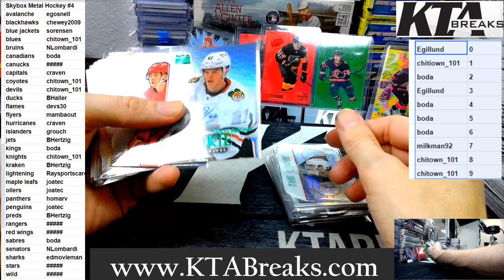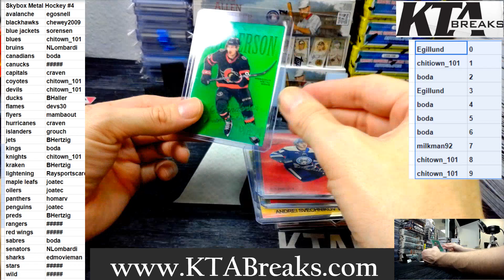HIT RECAP 2022/23 UPPER DECK SKYBOX METAL UNIVERSE HOCKEY 16 HOBBY BOX CASE BREAK PICK YOUR TEAM #4